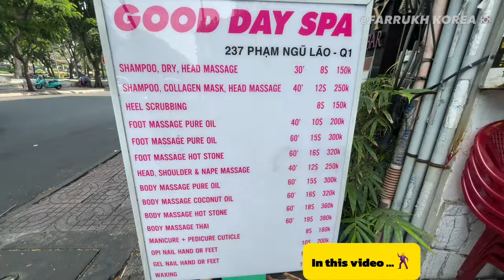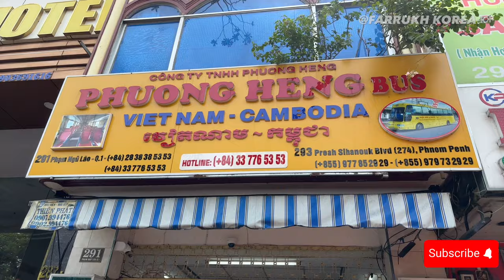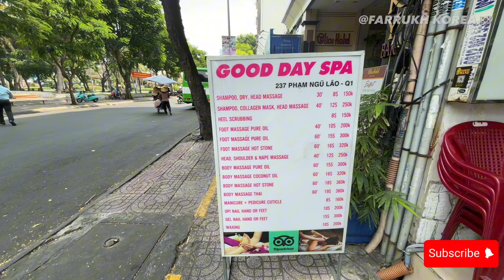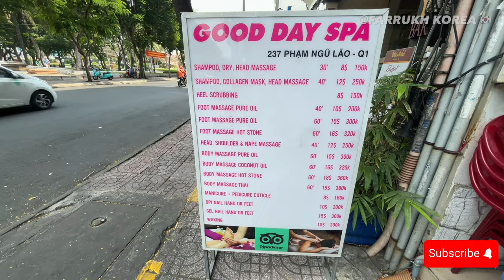Pakistani in Vietnam | local market in hochi Minh city | walking Tour Ho Chi Minh City 🇻🇳🔥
Unveiling Ho Chi Minh City: A Pakistani's Walking Tour Adventure (Vietnam 2024) 🇻🇳

Hey everyone! Welcome along as I, a Pakistani exploring Vietnam, take you on a thrilling walking tour through the heart of Ho Chi Minh City, also known as Saigon. Get ready for a sensory overload of sights, sounds, and of course, the incredible flavors of Vietnamese cuisine!

Our journey begins at the iconic Ben Thanh Market, a bustling labyrinth of stalls overflowing with vibrant textiles, handcrafted souvenirs, and local delicacies. Here, I'll share some insider tips on navigating the market, bargaining like a pro (Pakistani heritage coming in handy!), and finding unique treasures to bring back home.

Next, we'll wander down narrow alleys, dodging motorbikes and soaking up the vibrant atmosphere.  Prepare to be captivated by the colorful facades of ancient buildings, remnants of Saigon's colonial past.  I'll share some historical insights and interesting stories about the city's transformation.

No walking tour is complete without indulging in the city's culinary scene. We'll stop at a local street food stall and savor the explosion of flavors in a steaming bowl of phở (noodle soup) or some sizzling bánh mì (Vietnamese baguette).  As a fellow Asian with a love for spices, I'll share my honest review and see if Vietnamese food lives up to its reputation!

As we continue our exploration, we might stumble upon hidden gems – a charming coffee shop tucked away in a side street, a historic temple radiating serenity amidst the urban chaos, or a group of locals practicing Tai Chi in a park.  These unexpected encounters are what make travel experiences truly special.

Our walk wouldn't be complete without experiencing the city's modern side. We'll visit the Notre Dame Cathedral, a stunning example of French colonial architecture, and perhaps even make a stop at a trendy rooftop bar overlooking the cityscape, offering breathtaking panoramic views.

Throughout the tour, I'll be sharing my unique perspective as a Pakistani exploring Vietnam.  You'll get a glimpse into the cultural exchange – the similarities and differences between our countries, the challenges and joys of navigating a new environment, and the beauty of connecting with people from all walks of life.

This walking tour is just a taste of what Ho Chi Minh City has to offer.  Whether you're a seasoned traveler or a curious first-timer, this vibrant city promises an unforgettable experience.  Join me as I explore the hidden corners, unveil the city's rich history, and indulge in the local flavors!

using iphone15
Mic 🎤
Selfie stilck
C type mic holder

Don't forget to:

This journey is just beginning, and I can't wait to take you along on the ride!

vietnam
street food in vietnam
things to do in ho chi minh city
local market in vietnam
vietnam travel
indian restaurant in vietnam
indian restaurants in vietnam ho chi minh city
ho chi minh city nightlife
things to do in vietnam
indian food in vietnam
expat in vietnam
halal food in vietnam
vietnam vlog
vietnam local market
indian restaurant in ho chi minh city
flea markets in vietnam